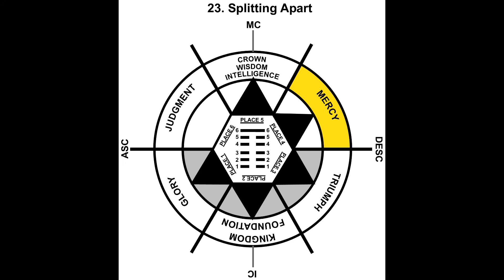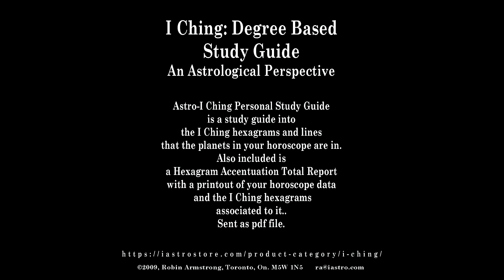Hexagram 23, Line 4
I Ching of Oneness:

Hexagram 23, Splitting Apart, Line 4,

20°-21° Sagittarius